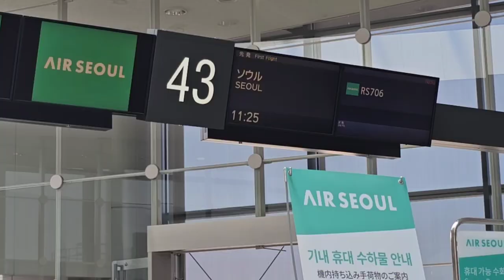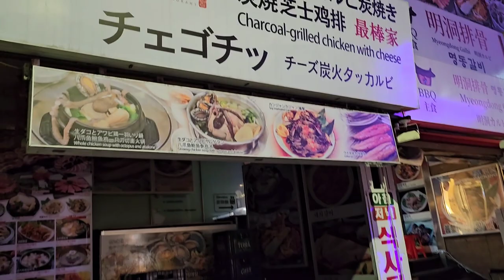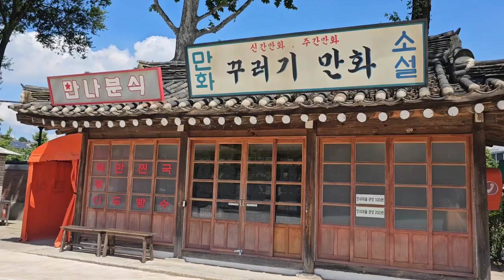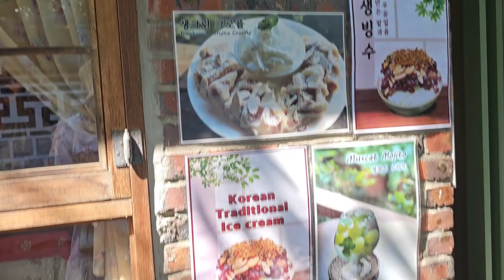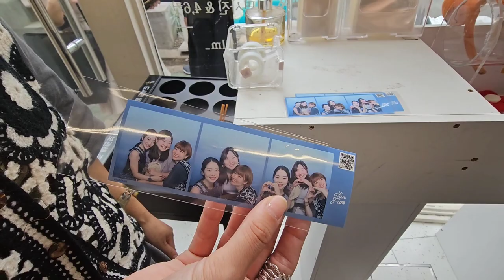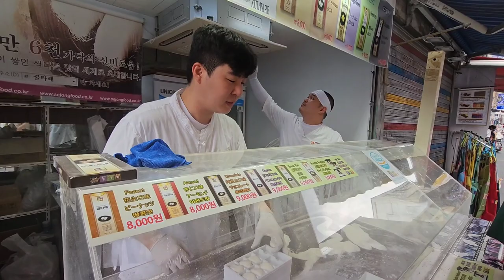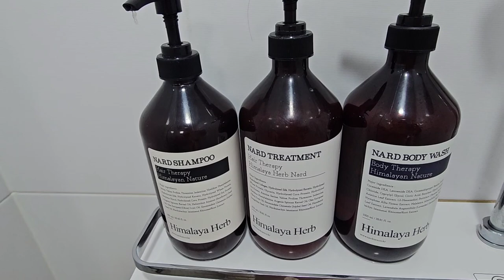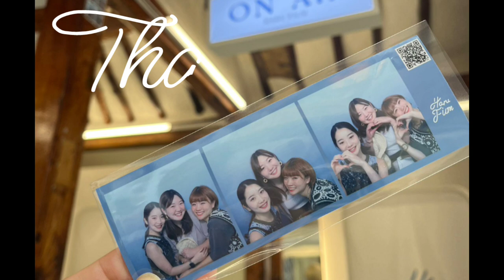Meeting friends in KOREA⁇ August 2023 Travel Vlog!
Hello people of Earth!
I went to Korea and met my friends there! This is a short vlog of my experiences there. (Spoiler: The food was really good!)